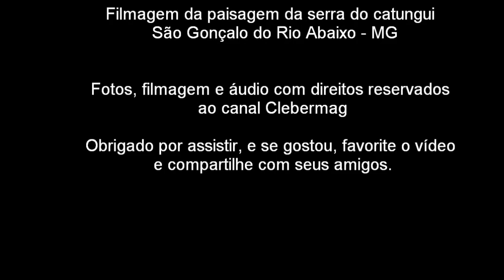Serra do catungui - São Gonçalo do Rio Abaixo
Filmagem realizada em fevereiro de 2011 mostrando um local de beleza exuberante, no municipio de São Gonçalo do Rio Abaixo, ameaçado pela ação de mineração de minério de ferro pela Vale do rio doce, na mina de Brucutu.